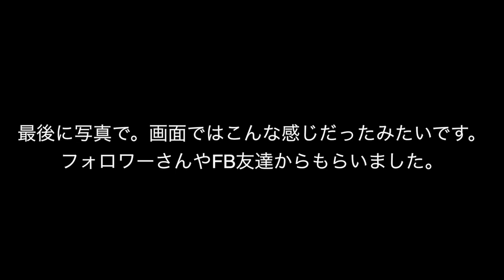電波少年の土屋さんと１対１のトーク！！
You Tubeに「ひとりglee」というひとりアカペラ動画をアップしている
財部亮治（タカラベリョウジ）といいます。
もっとyou tuberに近づきたいという思いからビデオブログ初めて見ました。

滋賀県のアパレルと言えば！！
BORN FREE様のH.P.

RYOJI TAKARABE "This Is My Way feat. Cultones"
　　　　　　　　　"Youe Smile Days"